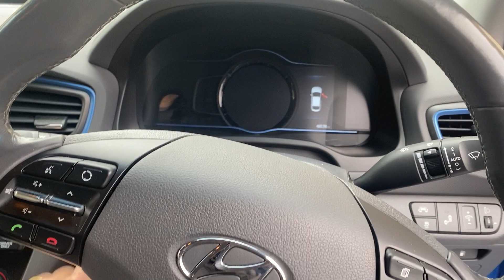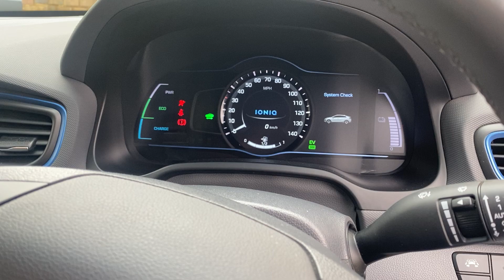Hyundai Ioniq 2018 Premium SE Hybrid 1.6l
46,578 miles
Full Hyundai Service History, last service at 42k
12 month MOT, 2 keys
2 owners